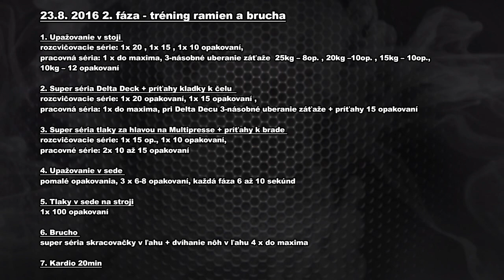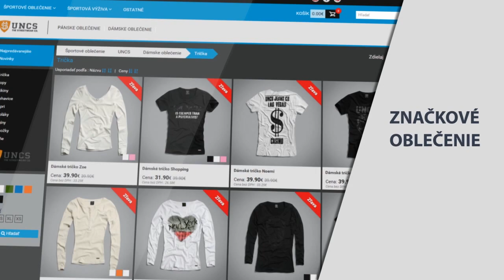Andrej Mozolani COMEBACK part 7. - Príprava na Mr. Olympia 2.